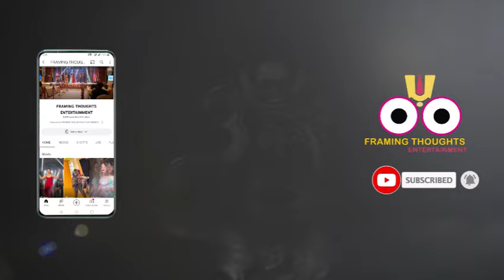YEH HAI CHAHATEIN || BEHIND THE SCENE || ON SET TOUR